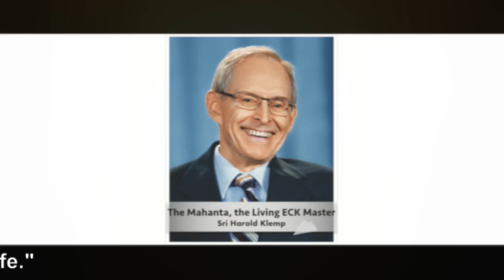The Master's Words mar 27, 2022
Welcome to The Master's Words for March 27, 2022
ECKANKAR.ORG
"People who write off this world as temporal think it's a worthless place and so miss out on a lot of valuable unfoldment. How do they think one reaches God Realization? It's not by hiding from the world, but by swimming in life." The Loving Heart, p.62 by Sri Harold Klemp